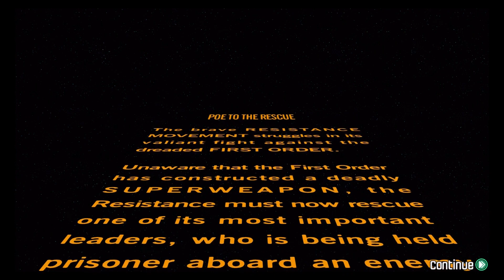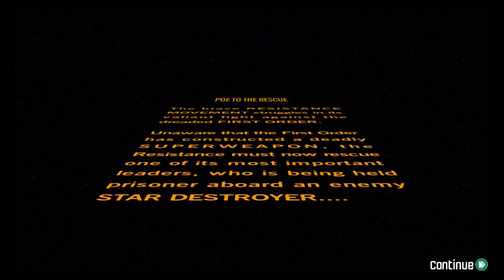LEGO Star Wars: The Force Awakens - Poe to the Rescue - iOS / Android Gameplay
A new adventure detailing Poe Dameron’s heroic rescue of Admiral Ackbar from the First Order.
-Unlockable characters include: Admiral Ackbar (Episode VII), Fitness General Hux, Gym Stormtrooper, K-3PO, 0-MR1 and more!

The Prequel Trilogy Character Pack: Showcases characters from Episodes I, II and III from the The Prequel Trilogy.
-Darth Maul, Padmé, Captain Panaka, Jango Fett, Zam Wesell, and the damaged Anakin Skywalker after his fateful duel on Mustafar.

Note: New content is only available for purchase as an add-on to “The Force Awakens” Bundle (required) or playable immediately for owners of the "All Content Season Pass”.